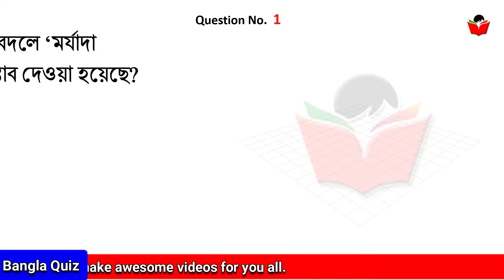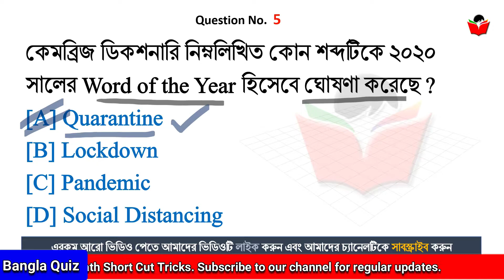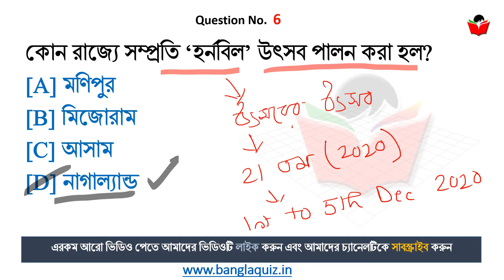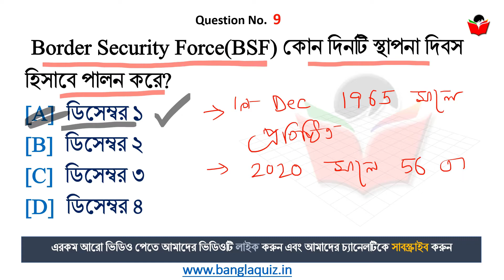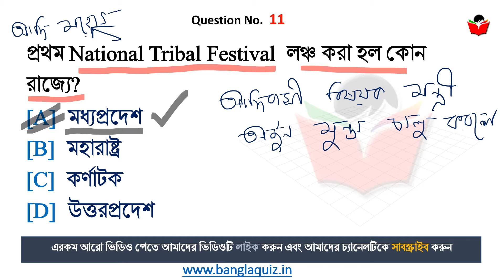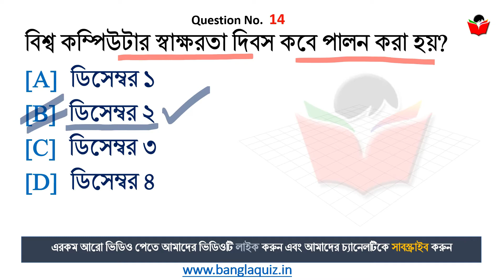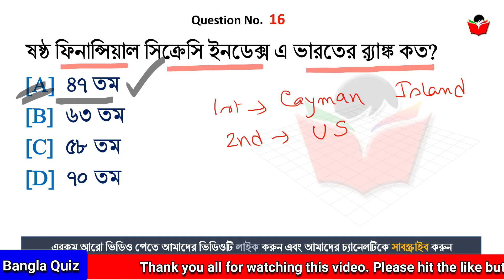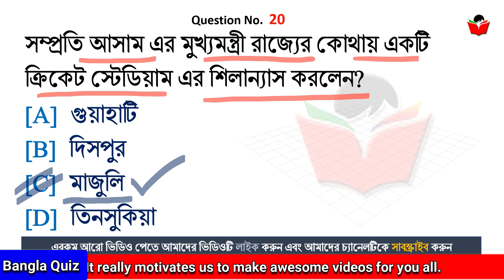Current Affairs in Bengali | December 2020- First Week | কারেন্ট অ্যাফেয়ার্স | Weekly | Bangla Quiz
Current Affairs in Bengali , Bangla Current Affairs,  December 2020 Current Affairs, ডিসেম্বর কারেন্ট অ্যাফেয়ার্স, সাম্প্রতিকী বন্ধুরা তোমাদের জন্য দেওয়া রইলো 20 টি গুরুত্বপূর্ণ  বাংলাতে কারেন্ট অ্যাফেয়ার্স (Current Affairs in Bengali ) ডিসেম্বর মাসের প্রথম সপ্তাহের।

আইপিএল ২০২০। IPL 2020 – Facts, Stats and More

সম্প্রতি আন্তর্জাতিক ক্রিকেট থেকে অবসর নিলেন মহেন্দ্র সিং ধোনি।  দেখে নাও ধোনি সম্পর্কিত কিছু তথ্য

 Covered Topics
কারেন্ট অ্যাফেয়ার্স
WBCS Current Affairs
Daily Current Affairs in Bangla
Current Affairs One Liners
October 3rd  Week Current Affairs in Bengali
Questions Answers Current Affairs
Current GK November Month
নভেম্বর কারেন্ট অ্যাফেয়ার্স
Daily Current Affairs in Bengali
Current Affairs August2020
কারেন্ট অ্যাফেয়ার্স নভেম্বর ২০২০
সাম্প্রতিকী নভেম্বর ২০২০
current affairs questions and answers in bengali
WBCS Current GK